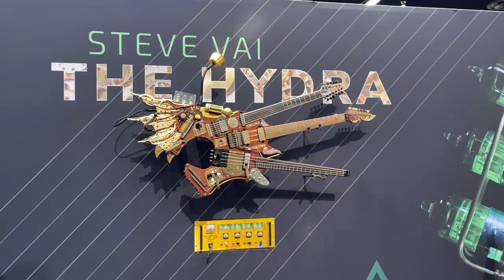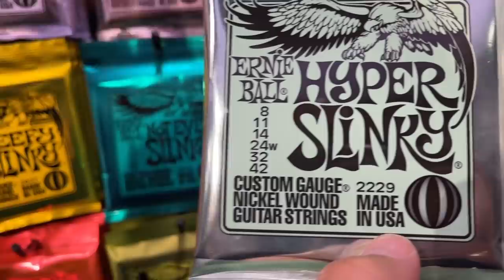Welcome To NAMM 2022